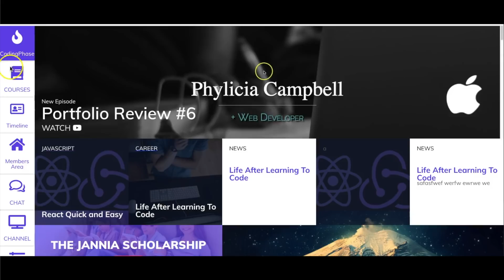Top Reasons I'm excited about 2018